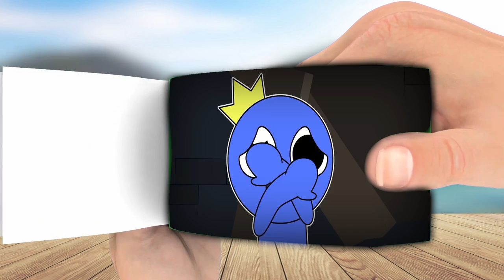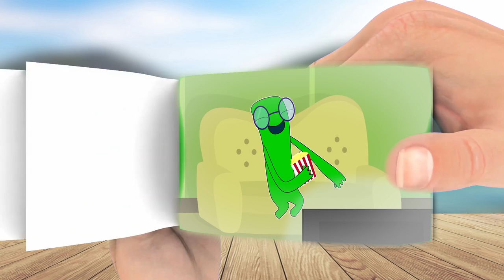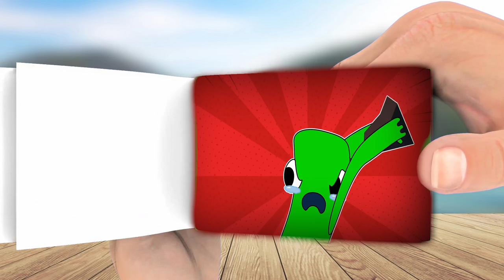R.I.P. BLUE! SAD STORY _ Rainbow friends Dies - Roblox Rainbow Friends Animation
Kissy Missy + Roblox =    Poppy Playtime Animation #1
Poppy Playtime characters: Huggy Wuggy, Kissy Missy, Mommy Long Legs, PJ Pug A Pillar, Bunzo Bunny, Huggy Buddies, Poppy Doll, Prototype, experiment 1006, CatBee, Bron, Boogie Bot, Shredder, Daddy Long Legs, Baby Long Legs, The Player and more...

All videos on my channel were made by me (AlexanderWuggy PP) in programs: Final Cut Pro X, Adobe After Effects, Adobe Photoshop CS6 . It takes me 4 hours to make one video.